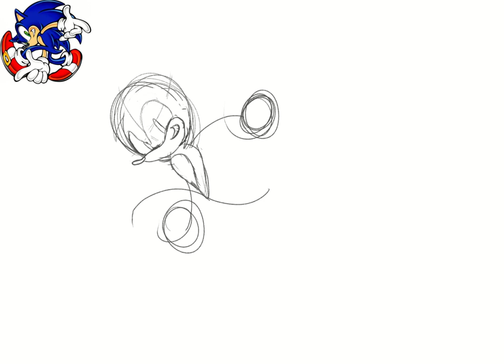SA1 Boxart Redraw Timelapse